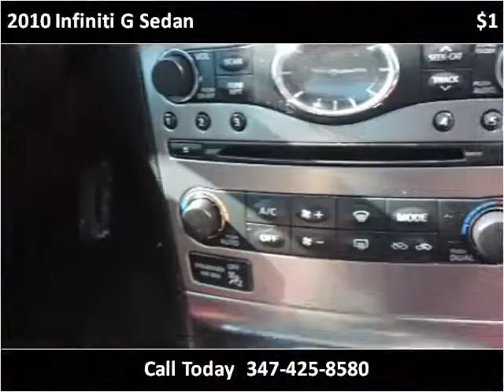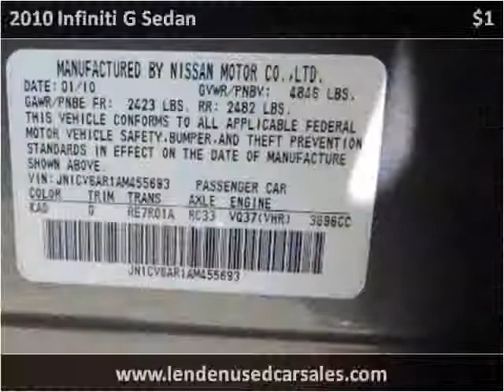2010 Infiniti G Sedan Used Cars Brooklyn NY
This 2010 Infiniti G Sedan is available from Lenden Used Car Sales.